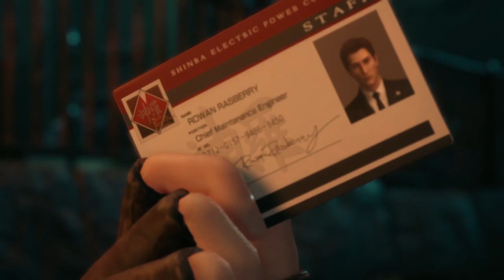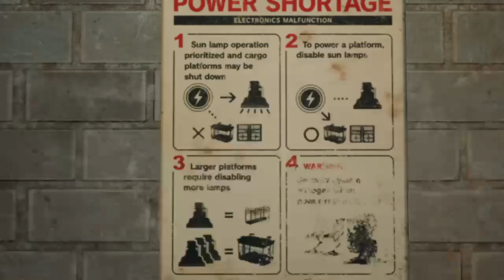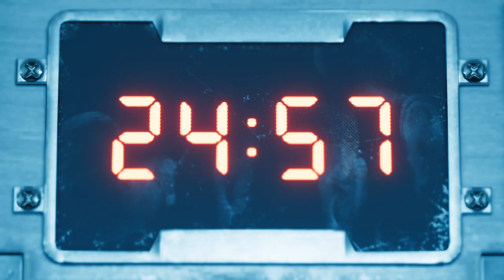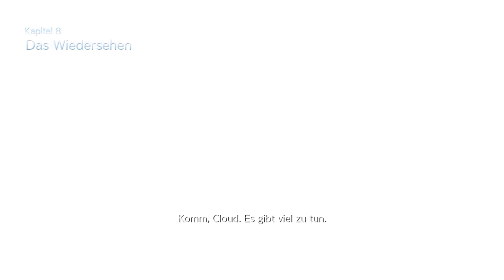FF7 Remake Playthrough Part 2 (German)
Wir sprengen Mako Reaktor No. 5 und bringen ein Blumenmädchen sicher nach Hause.
Eigentlich ein ganz normaler Tag für einen EX-SOLDAT -- Watch live